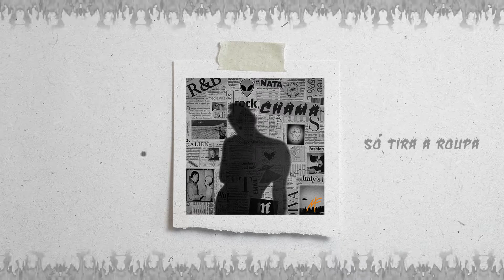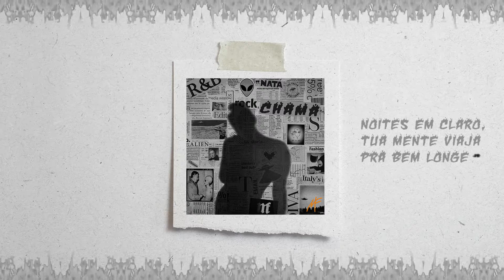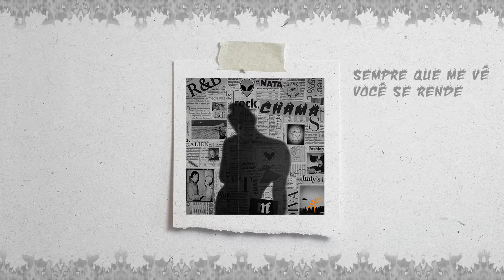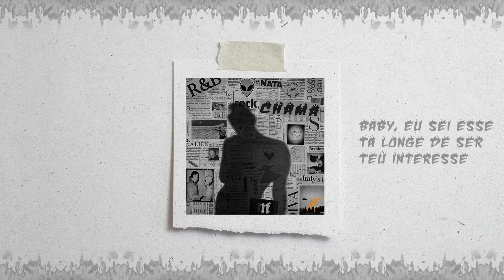Murilo França - Interesse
Letra:
Não tire conclusões
Só tira a roupa
Sabe que me tem se faz de boba
Então
Me diz quando e onde a gente se encontra

Cansada de ilusões tu se defende
Atrás de um falso você e isso eu sei
Sempre que me vê você se rende
Achou que ia vencer o desejo e isso eu te avisei
Noites em claro, tua mente viaja pra bem longe
Sempre reparo naquilo que você tanto esconde
Baby, pode se abrir pra mim
Faz mal se prender tanto assim
Tamo bem longe de chegar no fim

Tu sabe, posso te dar o mundo com o que eu tenho em mente
Baby, eu sei esse ta longe de ser teu interesse
Sabe que eu amo quando cê desce, desce
Amor, nesse mundo tão frio você vem, me aquece
Desce (2x)

Desce (2x)